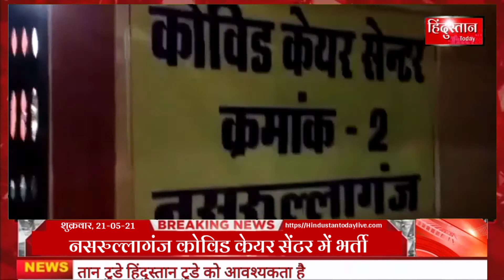नसरुल्लागंज कोविड केयर सेंटर में भर्ती दीपक ने दूसरे मरीजों का बढ़ाया मनोबल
कोरोना संक्रमण की जांच रिपोर्ट पॉजिटिव आते ही मरीज नर्वस हो जाते हैं और परिजन तनाव में आ जाते हैं। ऐसे में कोविड केयर सेंटर में भर्ती कोई मरीज दूसरे मरीजों का उत्साहवर्धन करे। उन्हें योग और प्राणायाम कराए तो निश्चित ही मरीजों के स्वास्थ्य में तेजी से सुधार आएगा। साथ ही अन्य कोविड के मरीजों के लिए अनुकरणीय और प्रेरक भी होगा।
सीहोर जिले के लाड़कुई निवासी  दीपक मालवीय ऐसे ही कोरोना योद्धा हैं जिन्होंने नसरुल्लागंज कोविड सेंटर में भर्ती होने के बाद वहां के सभी मरीजों का निरंतर उत्साहवर्धन करते रहे। प्रशिक्षकों के साथ ही वे भी प्रतिदिन उन्हें योग और प्राणायाम कराते रहे। वार्ड में जब कोई बुजुर्ग मरीज मदद के लिए बुलाता तो वे तुरन्त उनके पास पहुंच जाते। नर्वस होने पर उत्साह बढ़ाते और परिवारजनों से मोबाइल पर बात भी करा देते ताकि उनकी हिम्मत बनी रहे। दीपक मालवीय ने बताया कि 29 अप्रैल को सर्दी, जुकाम, बुखार आने पर तुरन्त कोविड टेस्ट करवाया जिसमें उनकी रिपोर्ट पॉजिटिव आयी। बिना घबराए वे नसरुल्लागंज स्थित कोविड केयर सेंटर में भर्ती हो गए।
उन्होंने बताया कि कोविड सेंटर के स्टाफ का सहयोगात्मक व्यवहार सराहनीय है। यहां भर्ती रहते हुए कभी किसी चीज की कमी महसूस नहीं हुई। समय पर स्वास्थ्य परीक्षण, समय पर दवाएं, समय-समय पर नाश्ता और भोजन, ड्यूटी स्टाफ पूरे समय यहां मौजूद रहता। उन्होंने बताया कि इस कोविड केन्द्र के प्रभारी एसडीएम श्री डीएस तोमर भी समय-समय पर कोविड केयर सेंटर आकर स्टाफ और मरीजों का हालचाल जानते।  उनसे इलाज और सुविधाओं के संबंध में जानकारी लेते थे। उन्होंने बताया कि विगत दिनों मुख्यमंत्री  शिवराज सिंह चौहान नसरुल्लागंज कोविड सेंटर का निरीक्षण करने आए थे, तब अन्य मरीजों के साथ ही उनसे भी स्वास्थ्य और इलाज की जानकारी ली थी।  कोविड सेंटर से डिस्चार्ज होने पर  मालवीय ने पूरे स्टाफ को धन्यवाद दिया।

नसरुल्लागंज से पवन माहेश्वरी की रिपोर्ट